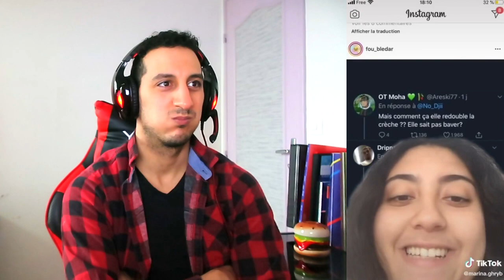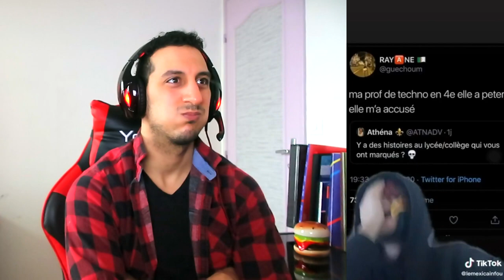ESSAYEZ DE NE PAS RIRE 49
Hey mes sphères on se retrouve pour un essayez de ne pas rire 49

Si vous lisez cette phrase écrivez (Sphères) en commentaire !!